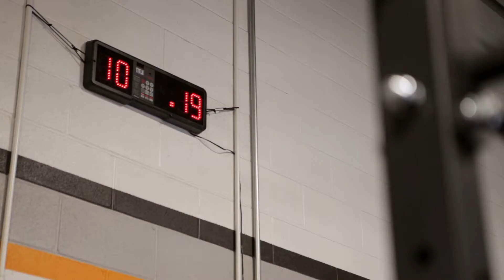CrossFit 1080 in Woodbury, Minnesota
"Doing CrossFit isn't just about working out. It's about being a better you, and you have a whole new family to help you get there." We couldn't have summarized our box better than our wonderful member, Alicia.

Video by One:One

CrossFit 1080 had it's humble beginnings as a spin studio in Woodbury, Minnesota and over the last year, has grown into the successful and well-rounded CrossFit box that it is today. Owned by four guys with four very different professional backgrounds, CrossFit 1080 brings something a little different to the fitness scene in Woodbury, Minnesota.